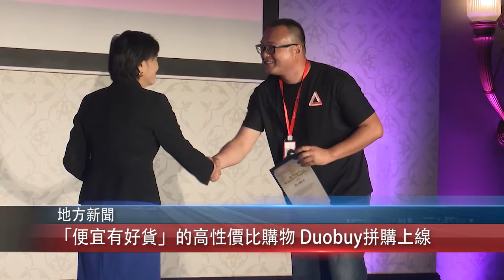0827 國 「便宜有好货」的高性价比购物 Duobuy拼購上線